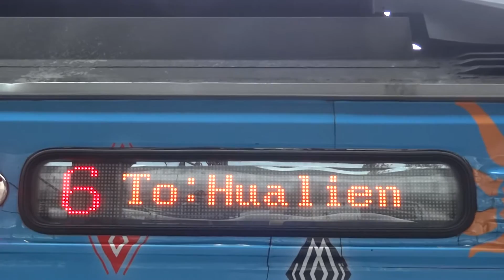DR2800柴聯自強號部落心旅行彩繪(DR2802－DR2853－DR2807)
註1：301次自強號終點花蓮站3B月台待調車入庫(12節)。

(臺南端)
DR2819
DR2860
DR2820
DR2812
DR2858
DR2801
DR2807(彩繪)
DR2853(彩繪)
DR2802(彩繪)
DR2827
DR2864
DR2828
(花蓮端)